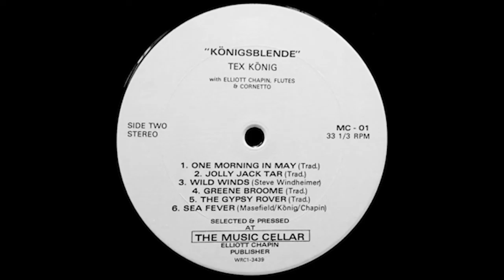Tex König - "One Morning In May"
I've converted Tex König's 1984 album, "Königsblende" for all to hear. I hope you enjoy these songs as much as I do.

TEX SAYS:

I sing these songs because I love'em, and always try, when I'm picking up a new one, to get as much information as I can from my source. I will also pump my various singing friends for bits and pieces of knowledge on any given piece as the oppourtunities may arise; but I rarely do any organized research. These comments are what come first to mind at the time of this writing and are meant to introduce you to these, my musical friends so that you might better enjoy your time together. Enjoy.

ONE MORNING IN MAY:

This song gets AROUND. Irish, American, Canadian, Swedish. Wow. This version is English and was gleaned from "Funky Ed" Freeman, around 1963 or 4; his "Elizabethan Ragtime" period. With Elliot Chapin, soprano flute.

and check out the facebook page I created at